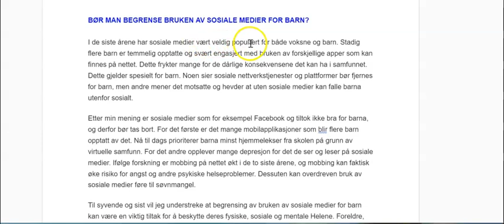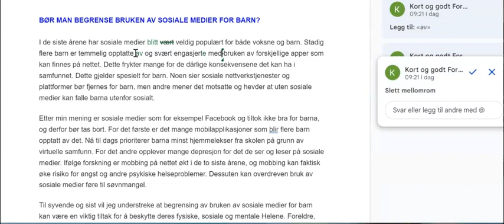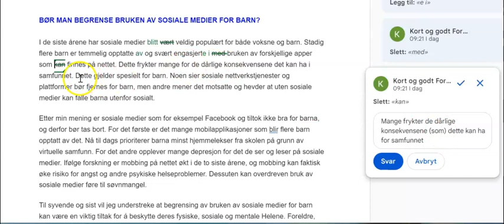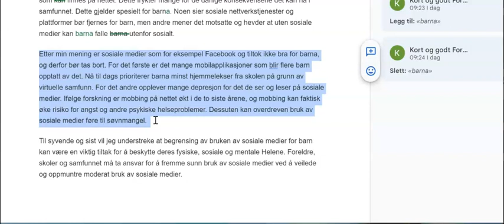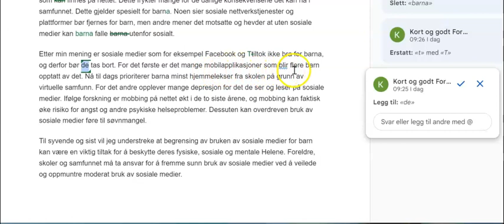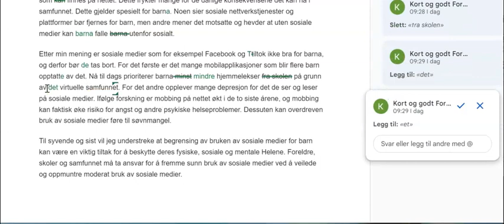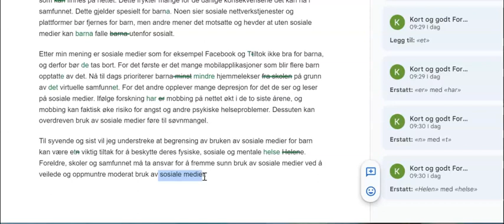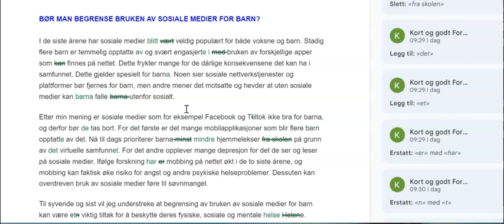Video 84 - Slik retter vi en argumenterende tekst (nr.2). -Ikke gjør disse feilene!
Jeg forteller deg hva du IKKE skal gjøre når du skriver en argumenterende tekst.